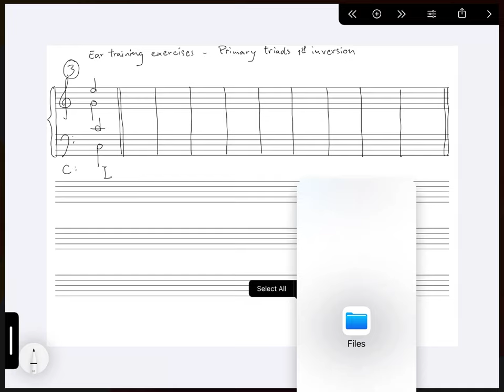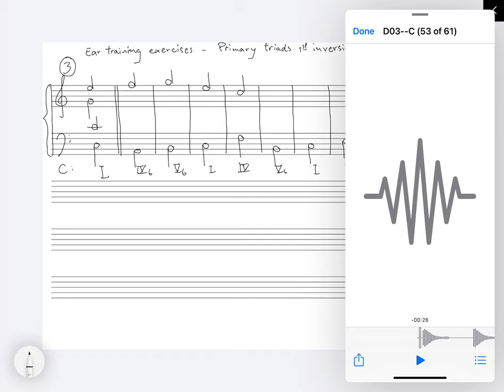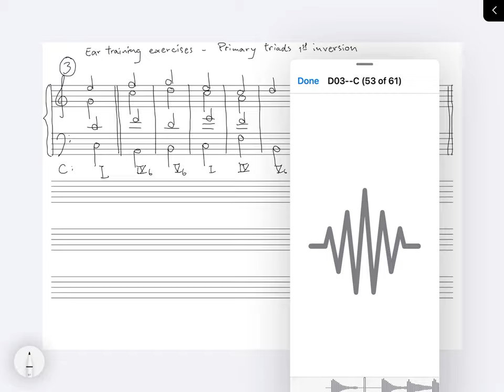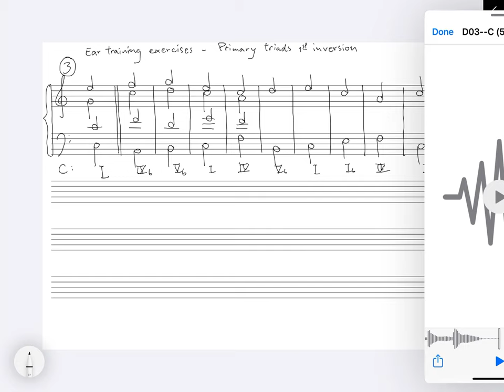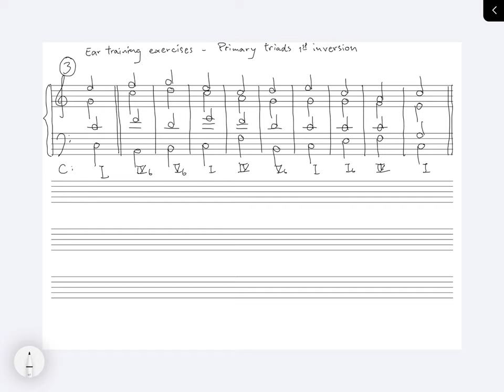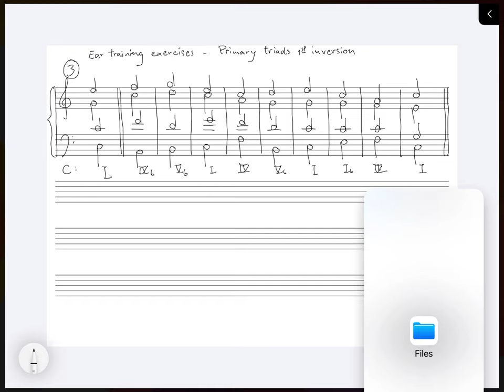4P Primary Triads 1st Inversion D03 C